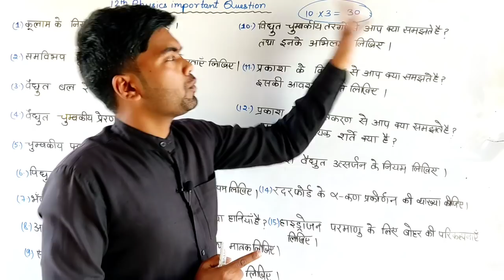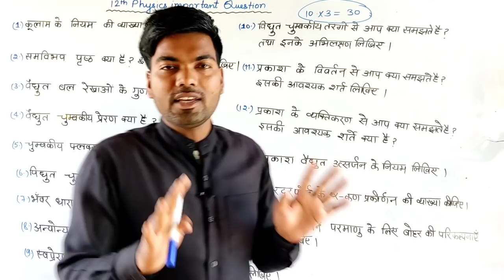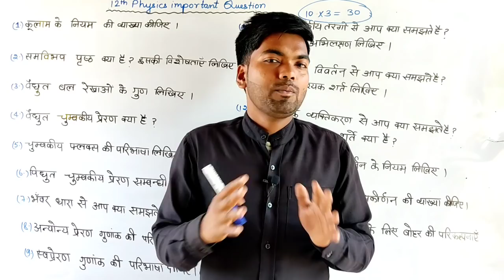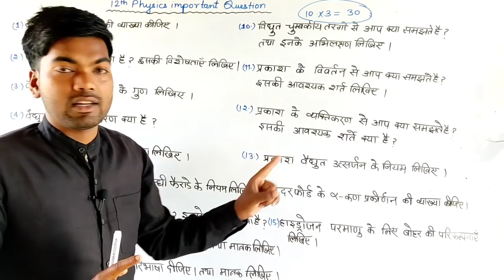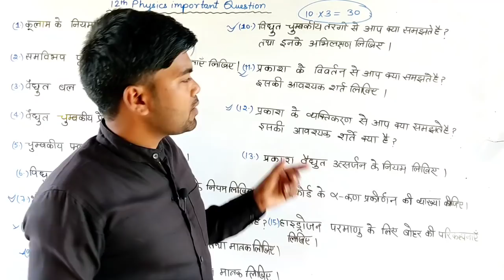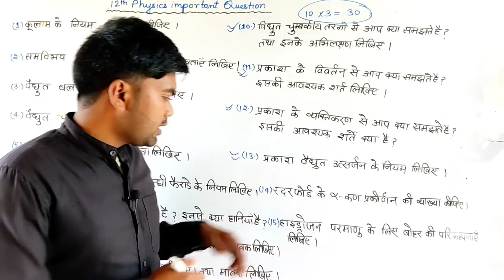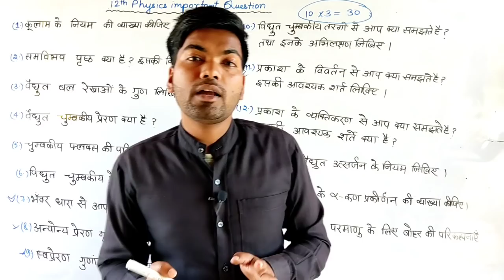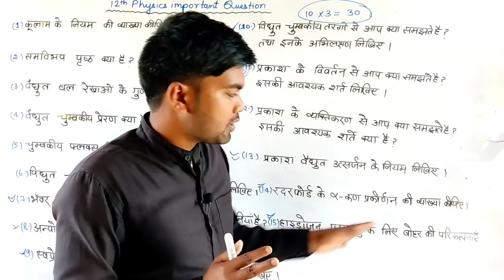12th Physics के सबसे महत्वपूर्ण प्रश्न | Most important question | 12th Physics UP Board 2022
12th Physics के सबसे महत्वपूर्ण प्रश्न | Most important question | 12th Physics UP Board 2022 | By Monu sir

( दोस्तों अगर टेलीग्राम यहां से ज्वाइन नहीं कर पाते हैं तो टेलीग्राम एप को अपने मोबाइल में खोलिए और mk sir inspiration सर्च करके ज्वाइन हो जाइए)

12th physics important questions
important question of physics class 12
most important question of physics class 12
12th physics important questions 2022
physics
12th physics important question up board
up board 12th physics important question
physics 12th class important question
class 12 physics important questions 2022
12th physics important question 2022 up board
important questions class 12th physics
class 12th physics important question
important question physics class 12th
12th physics important questions
12th physics important questions 2022
most important question physics by abhishek sahu
physics class 12th important question 2022
important questions physics

भौतिक विज्ञान महत्वपूर्ण प्रश्न
कक्षा 12 भौतिक विज्ञान महत्वपूर्ण प्रश्न
vvimp कक्षा 12 भौतिक विज्ञान महत्वपूर्ण प्रश्न
कक्षा 12 अध्याय 1 भौतिक विज्ञान के महत्वपूर्ण प्रश्न
कक्षा 12वीं भौतिक विज्ञान महत्वपूर्ण प्रश्न
भौतिक विज्ञान कक्षा 12वीं महत्वपूर्ण प्रश्न
कक्षा 12वीं भौतिक विज्ञान महत्वपूर्ण प्रश्न 2022
महत्वपूर्ण प्रश्न भौतिक विज्ञान कक्षा 12 2022 यूपी बोर्ड
बोर्ड परीक्षा 2022 महत्वपूर्ण प्रशन भौतिक विज्ञान कक्षा 12